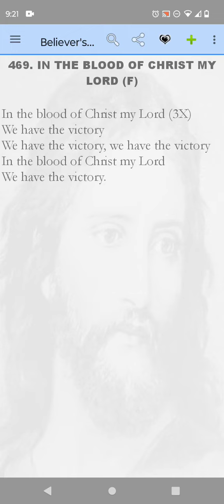469 In the blood of Christ my Lord